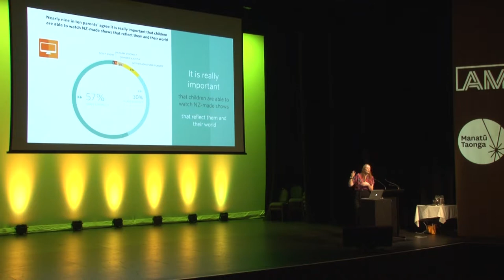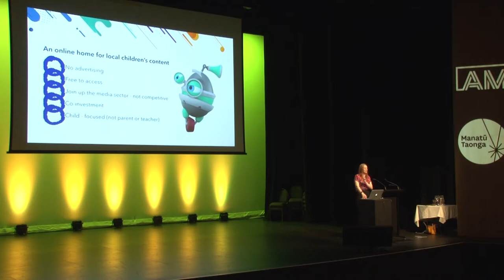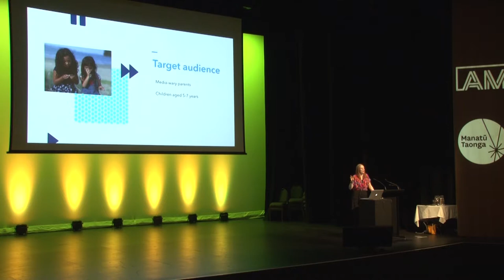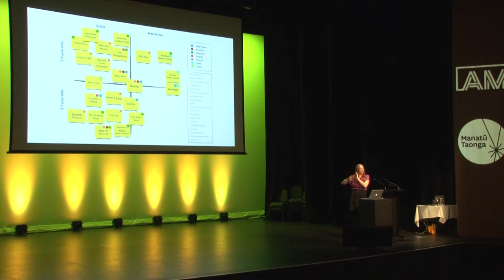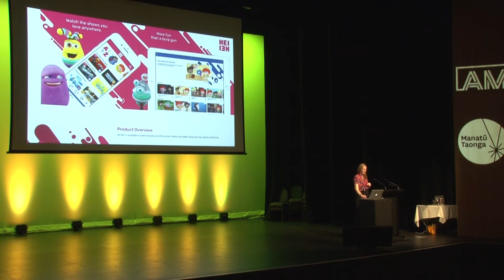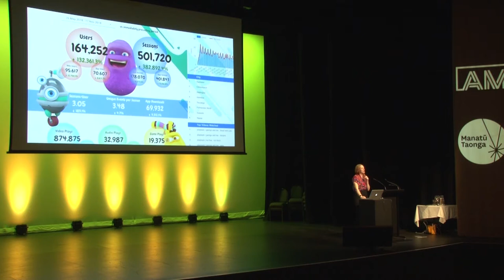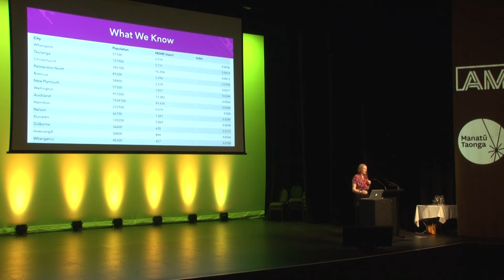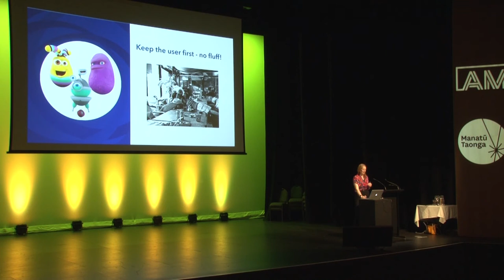Amie Mills: Growing great Kiwis - reaching young New Zealanders online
Tuesday, November 20 • 2:30pm - 2:55pm

It’s all over the internet, television is dying, the world is online. Except it’s not really true. NZ audiences are still larger on TV than online – particularly for local audiovisual content. But it is changing, and the demography of who’s watching is quite different from ten years ago.

In particular, children are not watching. And at NZ On Air we think that’s a problem. Not because we want kids to watch TV. But because seeing our faces, hearing our voices, and experiencing our stories helps to shape our young people on their path to adult citizenship. NZ storytelling makes us who we are. It reinforces what it means to be a New Zealander – with all our different cultures, stories, landscapes and people.

So NZ On Air and TVNZ have created HEIHEI, an online home for children’s content. A space for children aged 5-9 to watch and engage with local (and a bit of international) content created and curated just for them. And it’s not a selfish space – there’s room for public sector partnerships, connection with the curriculum, and direct connection with children themselves – in a safe, ad-free environment.

Risky? Yes.
Necessary? Absolutely.

How did we do it? What did we learn? How is it going? All this and more is what I’ll cover in this presentation.

Amie Mills, Head of Funding, NZ On Air
Overall responsibility for the Scripted, Factual and Platforms streams of the NZ Media Fund, and for leading NZ On Air’s responses to change; ensuring funding decision-making is integrated, future-focused, thoughtful, transparent, and relevant to New Zealand audiences.